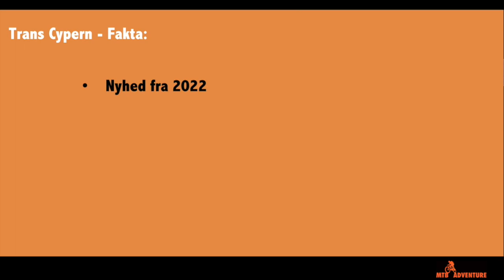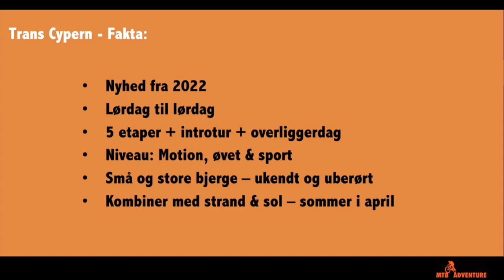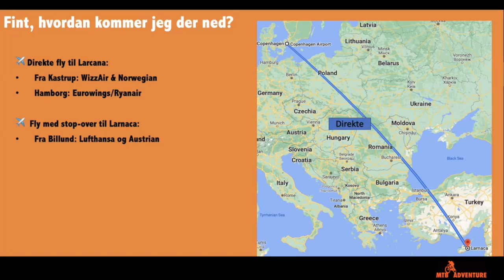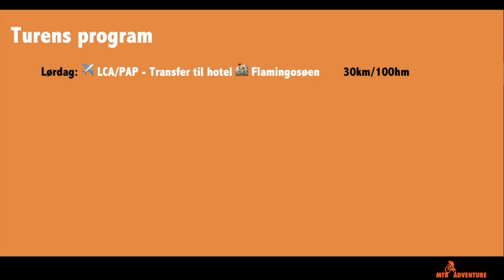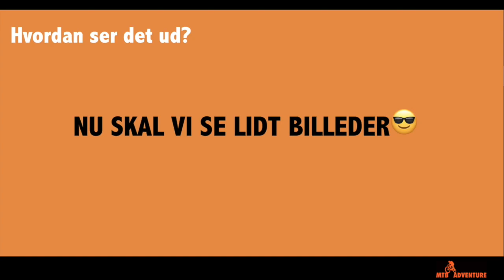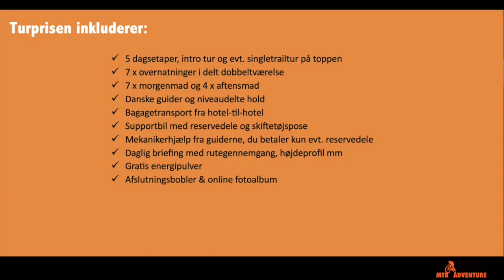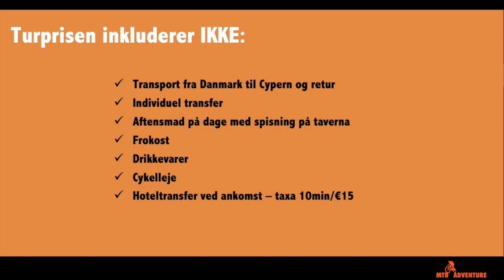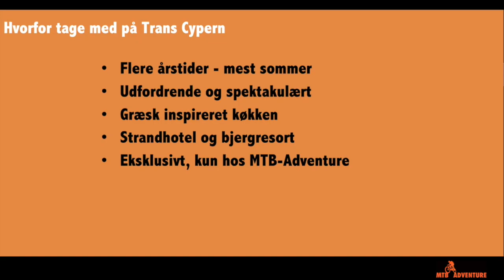Trans Cypern Video presentation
𝗠𝗧𝗕-𝗔𝗗𝗩𝗘𝗡𝗧𝗨𝗥𝗘.𝗗𝗞 — 𝗣𝗥𝗢𝗙𝗘𝗦𝗦𝗜𝗢𝗡𝗘𝗟𝗧 𝗔𝗥𝗥𝗔𝗡𝗚𝗘𝗥𝗘𝗗𝗘 𝗙𝗨𝗟𝗗 𝗦𝗘𝗥𝗩𝗜𝗖𝗘 𝗠𝗧𝗕-𝗧𝗨𝗥𝗘🚵🏻‍♀️🚵‍♂️ 𝗜 𝗘𝗨𝗥𝗢𝗣𝗔 𝗢𝗚 𝗦𝗬𝗗𝗔𝗙𝗥𝗜𝗞𝗔

I denne video fortæller vi om vores Trans Cypern MTB-tur.
Cypern er en usleben diamant blandt Europas vinter cykeldestinationer og nu kan du hos MTB-Adventure tage med på en episk rundrejse på solskinsøen i det sydøstlige Middelhav.

Turen kan findes kun hos MTB-adventure.dk

𝗙𝗔𝗞𝗧𝗔
🔹4.000 – 7.000 hm
🔹5 etaper med mulighed for overliggerdag
🔹Motion, Øvet og Sport E-MTB niveauer
🔹Danske guider og fuld service

𝗚𝗜𝗩 𝗢𝗦 𝗗𝗜𝗡 𝗘-𝗠𝗔𝗜𝗟, 𝗦Å 𝗜𝗡𝗦𝗣𝗜𝗥𝗘𝗥𝗘𝗥 𝗩𝗜 𝗗𝗜𝗚 𝗧𝗜𝗟 𝗗𝗜𝗧 𝗡Æ𝗦𝗧𝗘 𝗠𝗧𝗕-𝗘𝗩𝗘𝗡𝗧𝗬𝗥